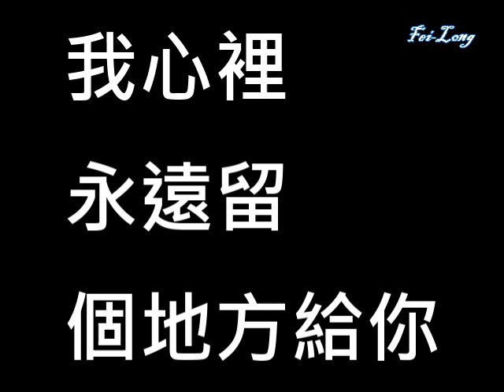韋禮安《不用告訴我》歌詞版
歌曲僅供試聽,希望大家喜歡!

Singer: Weibird Wei 韋禮安
Album: Sounds of my life
Title: 不用告訴我 (Bu Yong Gao Su Wo)
English Title:  Don't Tell

歌詞:

怎麼我 總是躲不過這場雨
你一句 就把我 送進了雨季
這條路 我只想一直走下去
沒盡頭 也是種 永恆的約定
就讓我
一直走
一直錯
一直走
只要你不開口
就不需要回頭
就能一直擁有這樣的你和我
所以
你不用告訴我
他算什麼
這場夢 太脆弱 禁不起被說破
所以
你不用告訴我
因為我懂
再近的 平行線 永遠不會交錯
讓我卑微地享受
片刻的永久
我知道 你只想 分享這秘密
給自己 最相信 依賴的知己
殊不知 我不想 揭開誰的底
因為我 只能夠 存活在謎題裡
就讓我
一直走
一直走
一直錯
一直走
你不開口
我就不要回頭
我要一直擁有這樣的你和我
所以
你不用告訴我
他算什麼
所以
你不用告訴我
因為我懂
再近的 平行線
永遠不會交錯
讓我
卑微地享受
片刻的永久
我想我 終究躲不過這場雨
就一次 把自己 徹底地澆熄
這秘密 容許我 留給我自己
我心裡 永遠留 個地方給你